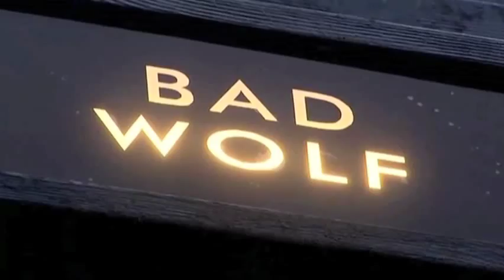Doctor Who vid - Female Friend (Stuart Davis)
No companion is better than another -- The Doctor wants to shag all of them.

A humorous look at The Doctor's flirty moments with Rose, Martha, Donna, and pretty much every other woman on the show. Spoilers through 4x12 - The Stolen Earth.

Doctor Who belongs to the BBC. Female Friend is Stuart Davis's. I just enjoy juxtaposing the two.